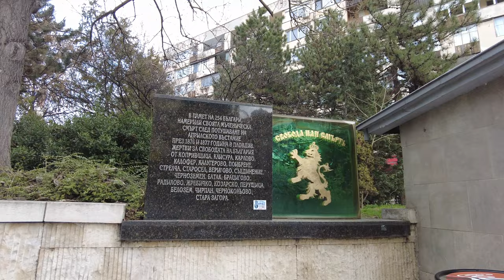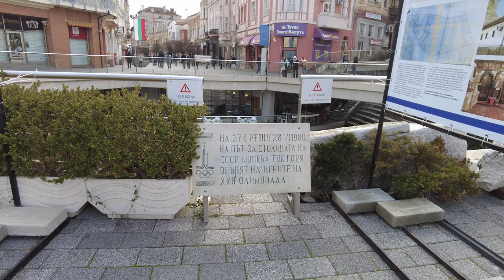🇧🇬8000 year old city, ancient and eternal. Plovdiv of Bulgaria walking in 4K Part 1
Plovdiv is an ancient city built around 7 hills, in southern Bulgaria. The Regional Archaeological Museum chronicles the city’s history, with exhibits including mosaic panels, clay lamps and early coins. The Roman-era Ancient Theatre of Philippopolis, which once seated around 6,000, now hosts opera and concerts. A 3D movie at the Emperor Hadrian–era Ancient Stadium re-creates Plovdiv in the 2nd century A.D.

Plovdiv is one of the oldest continuously inhabited cities in the world, with a history dating back over 8,000 years, and its motto reflects the city's rich cultural and historical heritage. The city is home to many well-preserved ancient landmarks and historical sites, including Roman ruins, Ottoman-era mosques and baths, and traditional Bulgarian houses.

The origin of the name "Plovdiv" is not entirely clear, but there are a few theories.

One theory is that the name comes from the Thracian word "Pulpudeva," which means "city of the people." Thracians were an ancient people who lived in the region that is now Bulgaria, and Plovdiv was an important city in their kingdom.

Another theory is that the name comes from the Greek word "Philippoupolis," which means "city of Philip." This theory is based on the belief that the city was founded by Philip II of Macedon, the father of Alexander the Great.

In the Middle Ages, the city was known as "Puldin" or "Puldinon," which may have been a corruption of the Thracian name. Over time, the name evolved to "Plovdiv."

Regardless of its origin, Plovdiv has a rich and fascinating history that spans thousands of years.